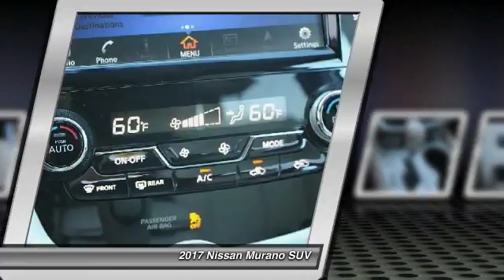2017 Nissan Murano Santa Clara CA HN101474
2017 Nissan Murano  - Stock#: HN101474 - VIN#: 5N1AZ2MH0HN101474

4855 Stevens Creek Blvd.

Check out this 2017 Nissan Murano.   Featuring automatic transmission, it has 7 miles.  Contact the dealership today.